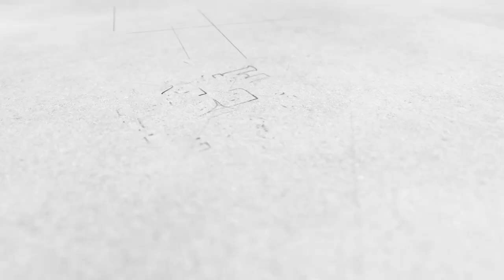Who Got The Flava Today? Soma at A-Friday Night vol.100